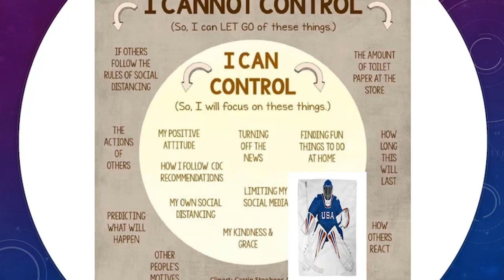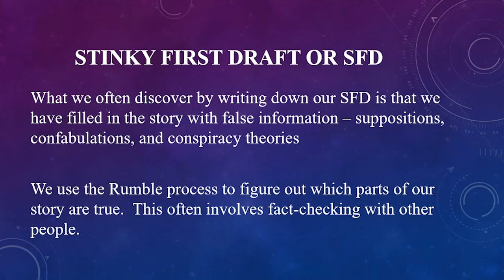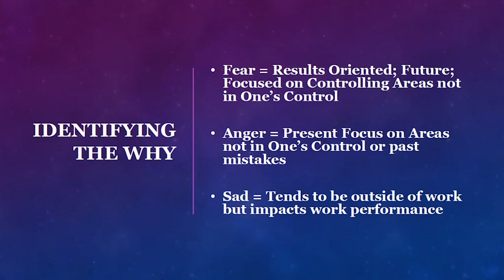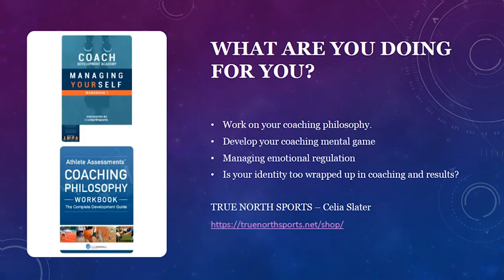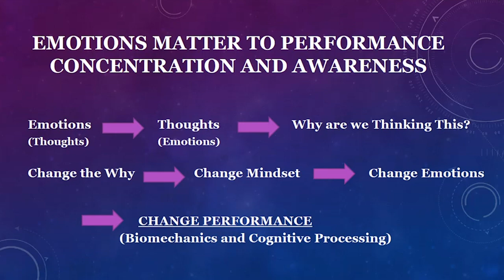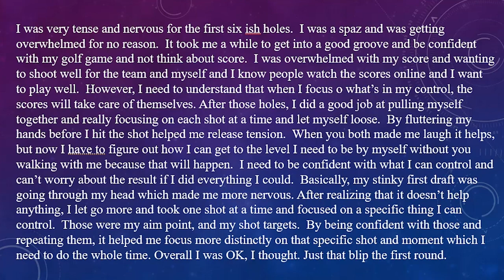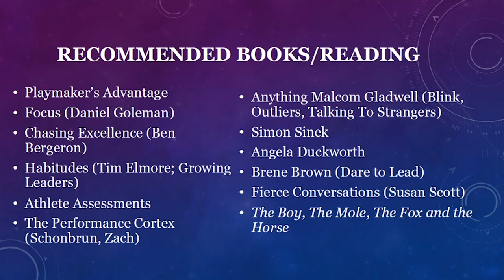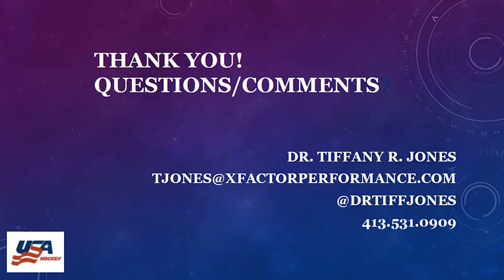Dr. Tiff Jones | Improve Your Coaching and Help Your Athletes (FULL WEBINAR) Now! (FULL WEBINAR)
As part of USA Hockey's coaching webinar series, presented by Pure Hockey and BioSteel, Dr. Tiff Jones provides tips on how to help your athletes now!